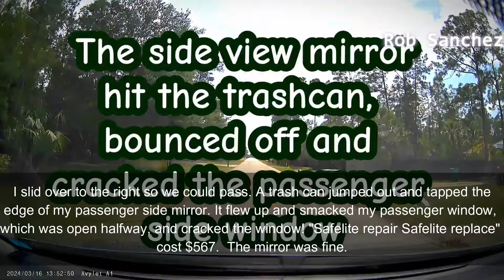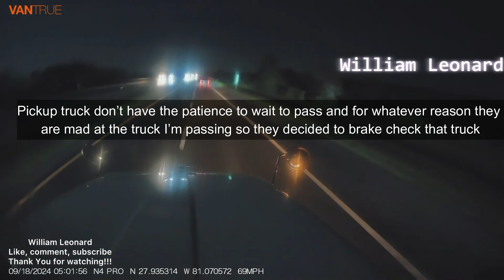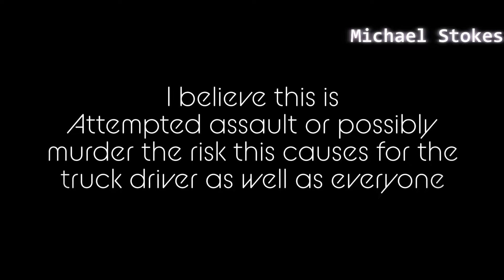LADY MAKE A BAD DECISION IN FRONT OF MY SEMI LUCKLY I WAS EMPTY Road Rage Bad Drivers Hit and Run